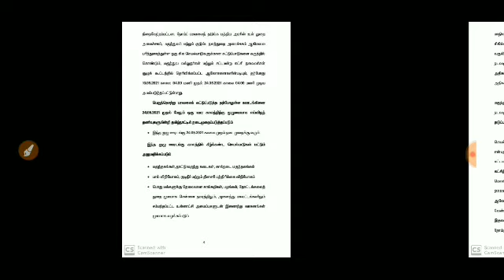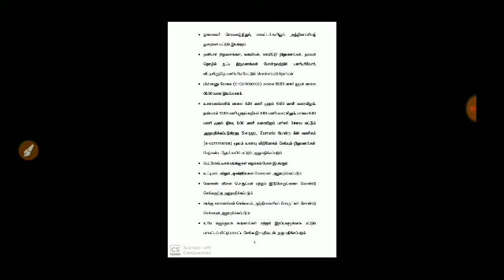TN COLLEGE UNIVERSITY SEMESTER EXAMINATION-2021 MUST CONDUCT TN FULLLOCK DOWN ANNOUNCED SEM POSTPONE